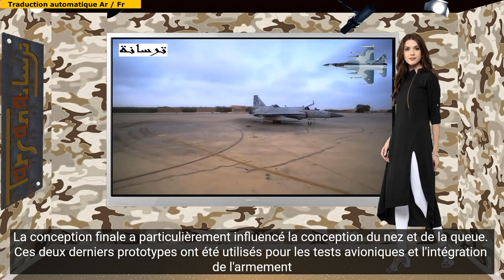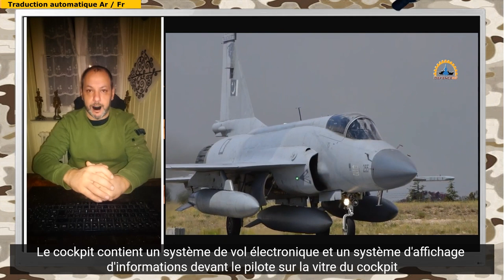Le JF 17 Thunder pakistanais, un succé attendu au Moyen Orient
Pour lire tous nos articles en français et regarder nos vidéos
L'avion de chasse pakistanais GF-17 Thunder, succès attendu au Moyen-Orient

Nous avions précédemment publié sur Tarsana.net en 2006 un article traitant du programme de chasse conjoint entre Islamabad et Pékin. Après 16 ans, cet avion est devenu une production réaliste après son entrée en service dans plusieurs forces aériennes. Il a atteint sa maturité maintenant après un développement continu
Thunder, ou la Foudre, est un avion de chasse multi rôle monomoteur léger. Principalement conçu pour répondre aux besoins de l'armée de l'air pakistanaise, il est peu coûteux, moderne et multifonctionnel. Le Pakistan remplacera son énorme flotte d'avions Chengdu J-7 et Mirage 3 et 5. Il peut également être exporté vers d'autres pays en raison de ces caractéristiques. Ils sont considérés comme moins chers que les combattants occidentaux. La Chine et le Pakistan ont signé un contrat en 1999 pour sa conception
Les travaux ont été lents car il était difficile d'obtenir l'ensemble avionique et radar nécessaire d'Europe. Mais le fuselage a été conçu sans l'électronique nécessaire en 2001. Après cela, l'avion a été entièrement conçu et a effectué son premier vol en 2003.
La conception a été modifiée en 2006 et des vols d'essai ont commencé à avoir lieu en 2007. Le premier escadron de 14 avions a été livré au Pakistan le 18 février 2010.
La conception finale a particulièrement influencé la conception du nez et de la queue. Ces deux derniers prototypes ont été utilisés pour les tests d'avionique et l'intégration de l'armement. Les premiers prototypes ont été remis à l'armée de l'air pakistanaise en 2007 pour évaluation. La même année, le premier spectacle aérien officiel du chasseur a eu lieu à Islamabad
Le coût du programme est d'environ 500 millions de dollars américains, répartis à parts égales entre les deux pays
Le JF-17 coûtera environ 15 millions de dollars par avion, mais on estime que la Birmanie a acheté ses jets pour 35 millions de dollars.
La PAF a confirmé une commande de 150 appareils, avec une option pour un total de 250 appareils
Elle annonce la production de 16 chasseurs en 2015, pour être portée à 20 en 2016.

L'avion a été mis à niveau vers la norme Block-2 qui comprend un bras de ravitaillement en vol et un nouvel ensemble d'avionique pour élargir la gamme d'armes air-sol à bord. La passation a lieu de décembre 2013 à juin 2019, date à laquelle la PAF avait équipé cinq escadrons de première ligne.
La norme Block-3 est actuellement en cours de développement en Chine. Cette version devrait inclure un nouveau moteur chinois, un radar à antenne active et un système de contrôle optique infrarouge, un viseur de casque et un nouveau système de contrôle de vol électrique.

L'avion de guerre pakistanais a connu un certain succès à l'exportation. Parmi les pays qui les ont acquis en plus de l'armée de l'air pakistanaise, on trouvera par exemple la Birmanie, à qui elle a acheté 16 appareils, et 6 appareils ont été livrés en 2018. Quant au Nigeria, il en a reçu 3 jusqu'à présent, avec une avance de 16 millions de dollars.
D'autres pays ont manifesté leur intérêt pour ces avions, notamment le Sri Lanka, la Bolivie et l'Argentine. Des discussions sérieuses ont eu lieu avec l'Irak et l'Egypte. Selon le site chinois Sohu, des discussions sont en cours sur la possibilité pour l'Égypte d'acheter ce type de chasseur et d'établir une chaîne de production et d'assemblage locale en Égypte sur les chaînes de production des avions Kai-8 produits par l'Égypte, afin d’économiser des efforts et réduire les coûts, car l'Egypte veut obtenir la nouvelle version du chasseur (bloc 3).
Le site chinois a déclaré que si cet accord est conclu, ce sera sans aucun doute l'occasion d'ouvrir un nouveau marché pour ce combattant au Moyen-Orient.
Ce chasseur chinois se distingue par son faible coût par rapport aux chasseurs Rafale français, l'Egypte en ayant besoin pour remplacer 100 chasseurs obsolètes, ainsi que pour former des pilotes afin de ne pas consommer les chasseurs les plus puissants et les plus chers de l'arsenal de l'armée de l'air égyptienne.
La conception
La structure :
Le fuselage est principalement en alliage d'aluminium. Bien que des plans aient été élaborés pour réduire le poids de l'avion en utilisant des matériaux composites, des alliages d'aluminium et de titane ont été utilisés dans certaines parties importantes du fuselage. La durée de vie de la coque est de 4 000 heures de vol, soit 25 ans. Les ailes sont fixées au milieu du fuselage et sont en forme de delta. Il est équipé d'un ensemble d'accessoires qui génèrent un vortex qui a la capacité de fournir plus de poussée pour soulever les ailes de l'avion lors des manœuvres de combat
Avionique
L'avion utilise un progiciel écrit en plus d'un million de lignes d'instructions, écrit en langage civil C++, il permet d'utiliser une plus grande variété d'applications.